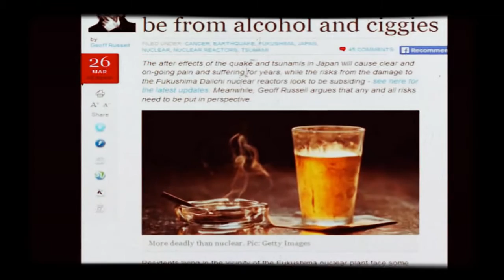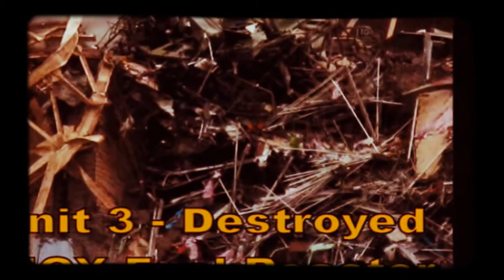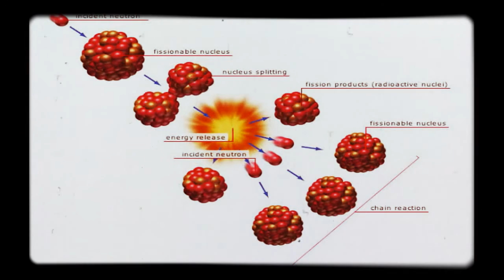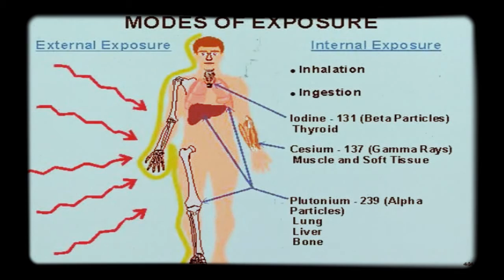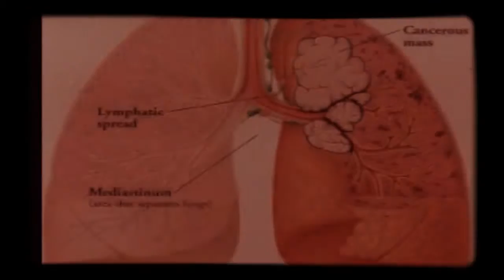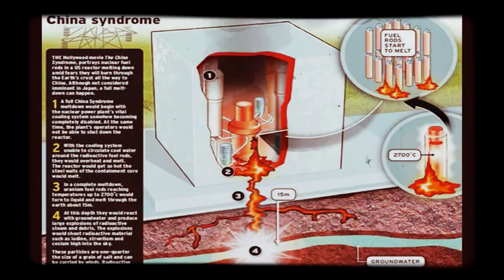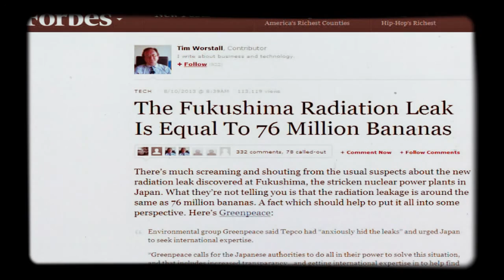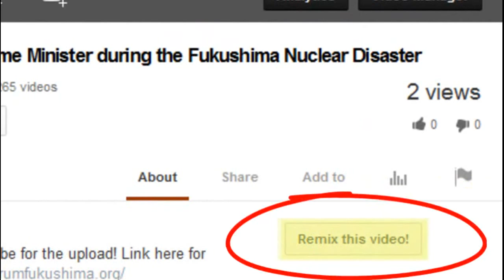FUKUSHIMA SIMPLIFIED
NY Times Reporter: Untold story of Fukushima is the radiation issue, gov't doesn't want us talking about it; A lot going on that's never reported by media — Afraid of being imprisoned under Japan's new secrecy law; All officials have to do is say the info is secret (AUDIO)

KPFA: Dr. Helen Caldicott threatened with death while in Japan for speaking about nuclear power — Students being charged with disturbing the peace for handing out flyers (AUDIO)

Professor: U.S. personnel destroyed thousands of documents to prepare for evacuation of Japan after 3/11 — Bloomberg: "Near-Chernobyl experience" for Tokyo even though 200+ kilometers from Fukushima

Secrecy agreement between Fukushima and IAEA revealed by Tokyo newspaper — They hid health effects in Chernobyl... same thing could happen to Fukushima"

Japan enacts state secrets law late Friday night amid revolt — "It criminalizes investigative journalism" — Terrorism defined as "imposing one's opinions on others"

Japan Official: "This is the way the reign of terror begins!" — Lawmaker is "physically restrained"; Outrage as secrets bill rammed through — Final passage expected within hours (PHOTOS)

Top Official: Protesting secrecy law is act of terrorism — Japan gov't promotes idea that you're racist if avoiding Fukushima produce — Bloomberg: "The entire process has echoes of George Orwell" — Nuclear activists to be constantly spied on?

Insiders: State secrets bill meant to suppress Fukushima news — Japan public stunned as citizens could face years in prison — Man's mouth "stuffed with cloth" after voicing opposition — Toxic leaks into ocean seem unstoppable, gov't must plug the information instead (PHOTO)

Japan's secrecy law passes lower house — AP: Prison for 'inappropriate reporting' — Official: We're on path to be fascist state — Fear Fukushima cover-ups to worsen

bonus links
: FUKUSHIMA RADIATION REPORT, April 25, 2014 WIPP report and Fukushima

Radioactive decay is the disintegration of an unstable atom with an accompanying emission of radiation. As a radioisotope atom decays to a more stable atom, it emits radiation only once. To change from an unstable atom to a completely stable atom may require several disintegration steps and radiation will be given off at each step. However, once the atom reaches a stable configuration, no more radiation is given off. For this reason, radioactive sources become weaker with time. As more and more unstable atoms become stable atoms, less radiation is produced and eventually the material will become non-radioactive.

The decay of radioactive elements occurs at a fixed rate. The half-life of a radioisotope is the time required for one half of the amount of unstable material to degrade into a more stable material. For example, a source will have an intensity of 100% when new. At one half-life, its intensity will be cut to 50% of the original intensity. At two half-lives, it will have an intensity of 25% of a new source. After ten half-lives, less than one-thousandth of the original activity will remain. Although the half-life pattern is the same for every radioisotope, the length of a half-life is different. For example, Co-60 has a half-life of about 5 years while Ir-192 has a half-life of about 74 days.

Measures Relative to the Biological Effect